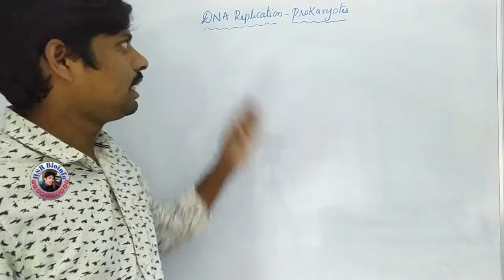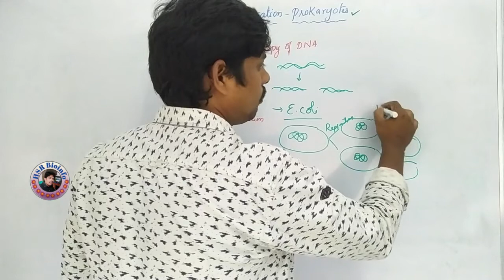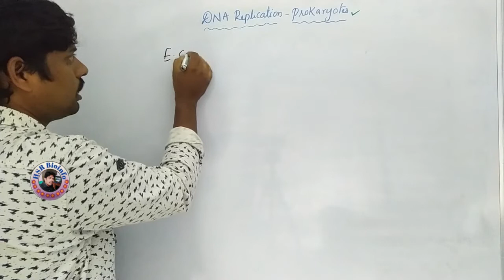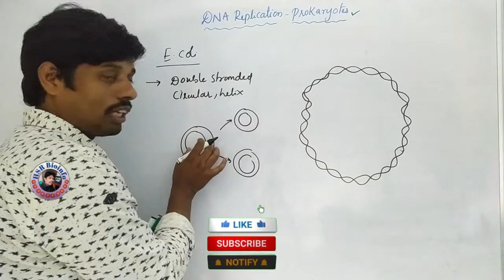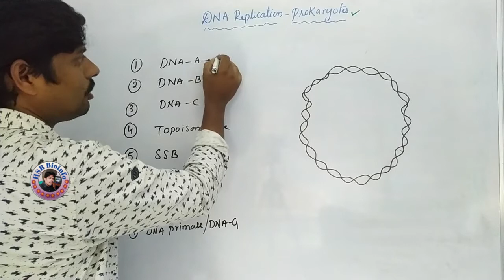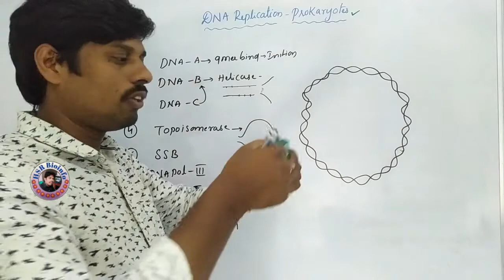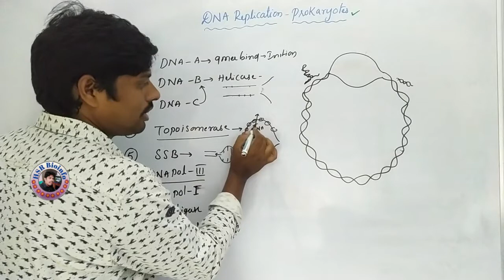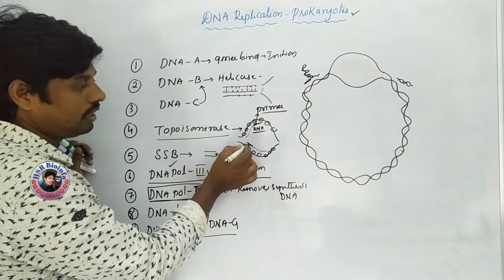DNA Replication in Prokaryotes-1: Basics | Molecular Biology | HSR Bioinfo